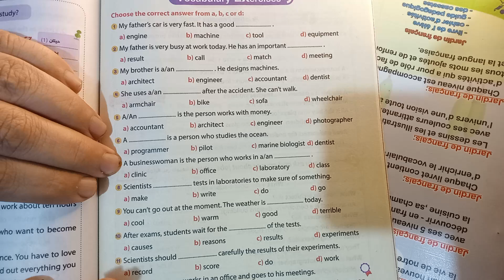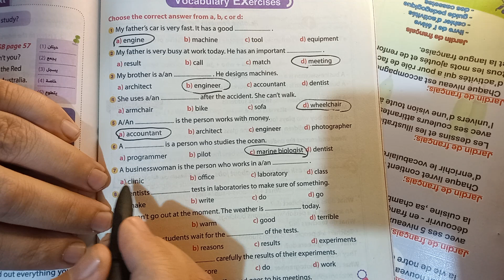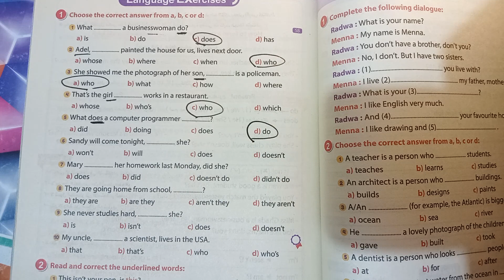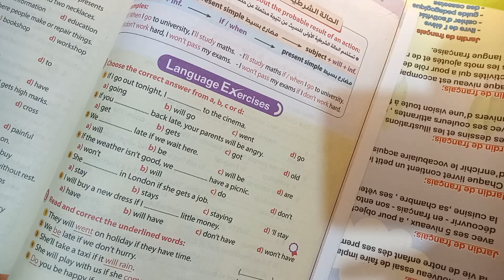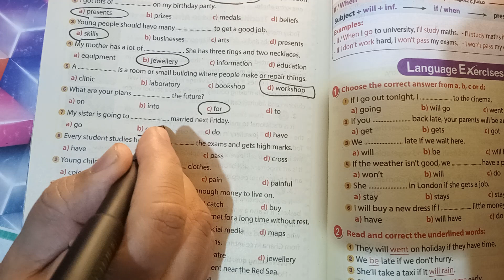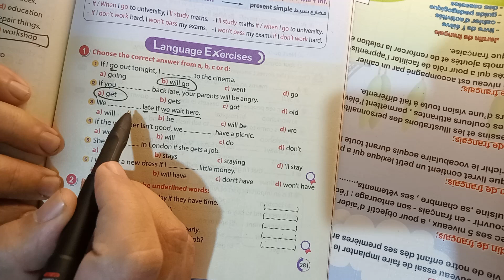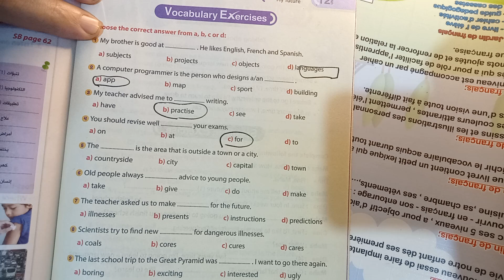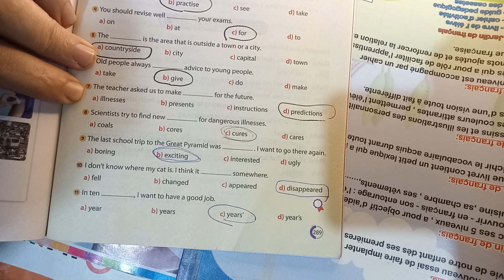حل كتاب جيم الصف الاول الاعدادي ترم ثاني 2022 / unit 12